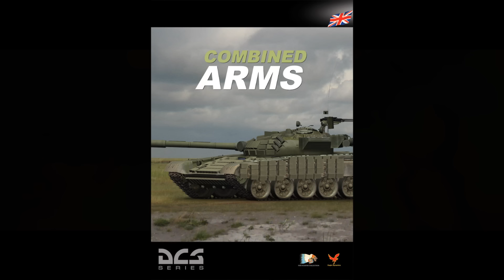DCS World : Combined Arms "Killing Time"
Version : 1.5
Make :  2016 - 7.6 ~ 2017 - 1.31
Sony Vegas Pro 11.0
FRAPS 3.4.7
WIN7 64bit
i7-4790 CPU @ 3.6G
RAM 8G
VGA 7850 2g

Music
DCS : FW-109D9 MainMenuloop

By : MAX